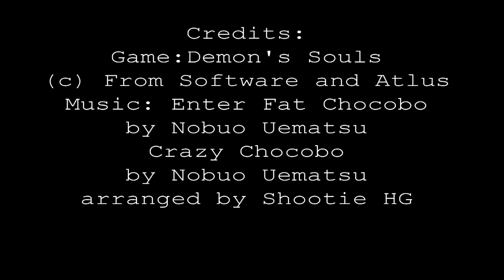The Game Professional